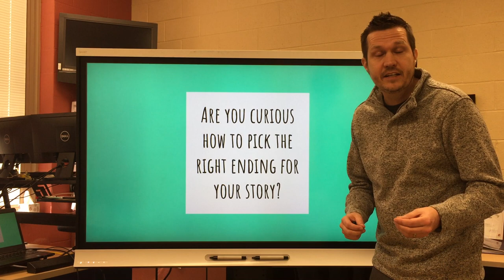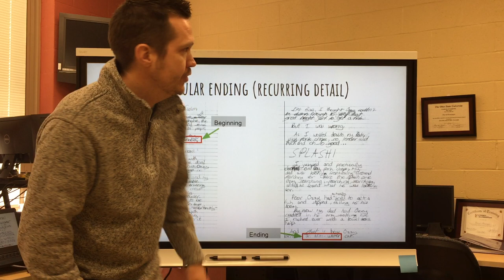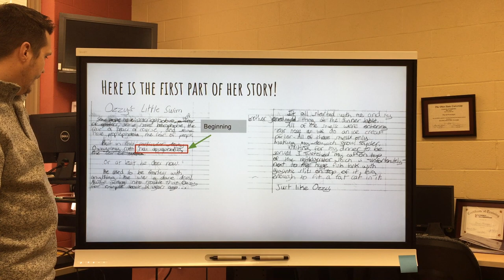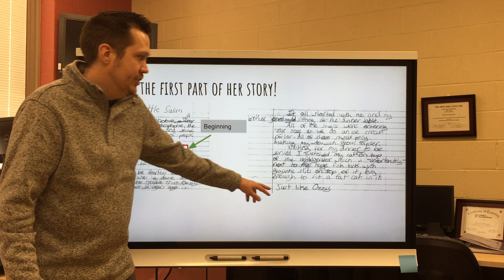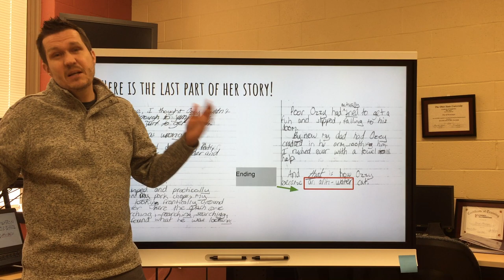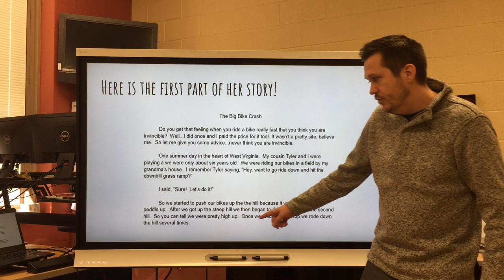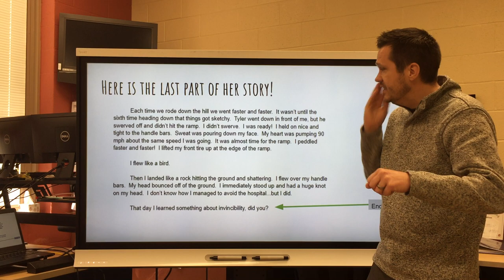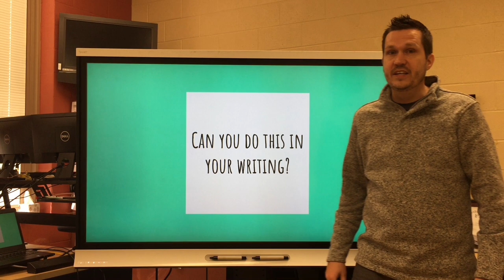Creating Endings Circular and Question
Don't let your writer's stories fall flat at the end!

This video is designed to help writers in grades 2 and up learn how to use circular and question endings.